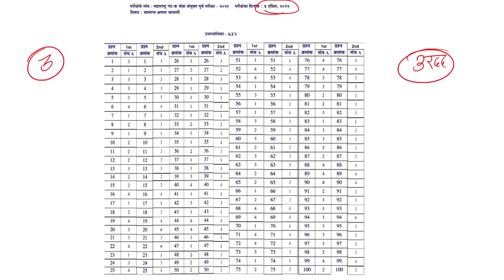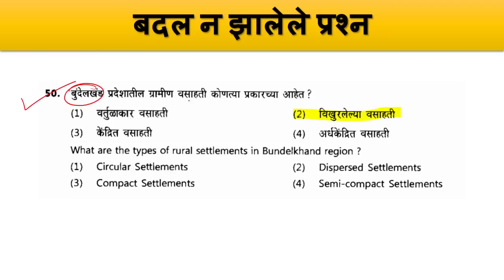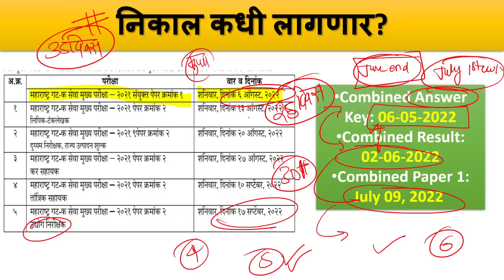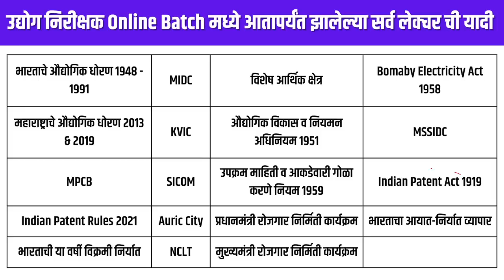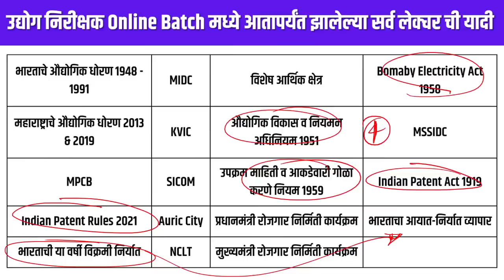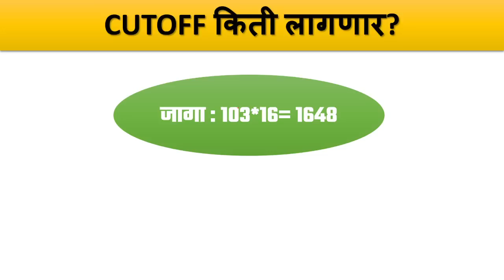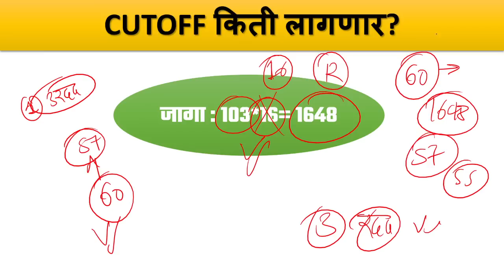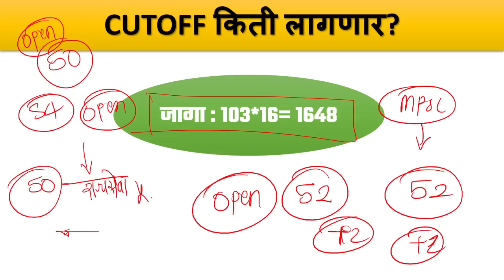MPSC Group C Cutoff 2022, Answer Key, Result, Industry Inspector Cutoff, Clerk Typist Cutoff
MPSC Group C Cutoff, Answer Key, Result, Industry Inspector Cutoff, Clerk-Typist Cutoff, Excise Cutoff, Tax Assistant Cutoff
या व्हिडिओमध्ये आपण एमपीएससी आयोगाकडून नुकतेच एमपीएससी गट-क परीक्षा साठी अंतीम उत्तर तालिका जाहीर करण्यात आलेली आहे. त्यात किती प्रश्न रद्द झाले? या परीक्षेचा कट ऑफ काय लावू शकतो? तसेच निकाल कधी लागेल? या सर्व प्रश्नांची उत्तरे तुम्हाला या व्हिडिओमध्ये मिळणार आहेत.
In this video, we have just announced the final answer sheet for the MPSC Group-C exam from MPSC Commission. How many questions were cancelled? What could be the cut-off of this exam? Also, when will the results be available? You will find the answers to all these questions in this video.

mpsc group c answer key 2022, mpsc group c tax assistant,industry inspector cut off,industry inspector expected cut off 2021, industry inspector maharashtra cutoff,udyog nirikshak mpsc cut off, udyog nirikshak,mpsc cut off 2022,